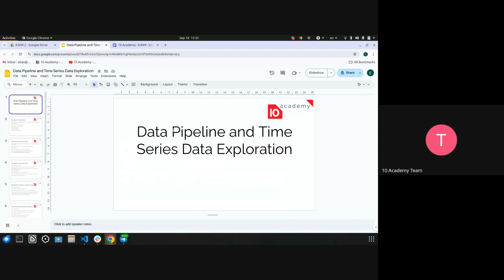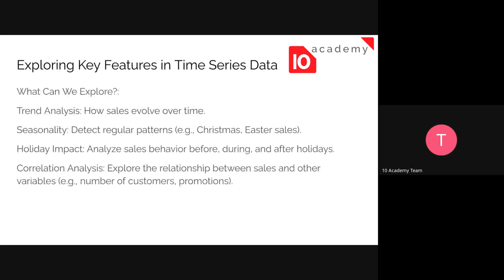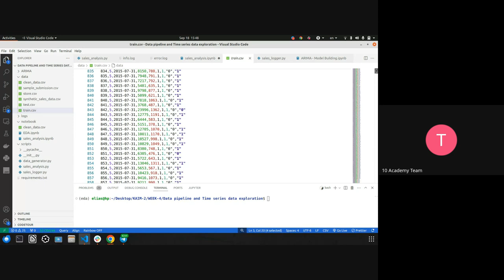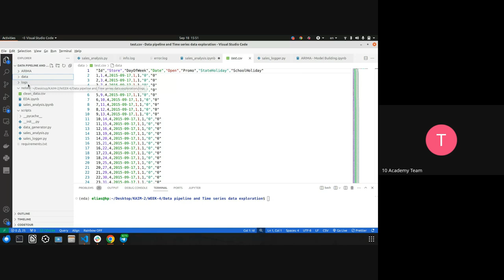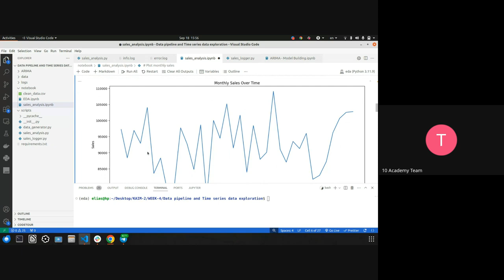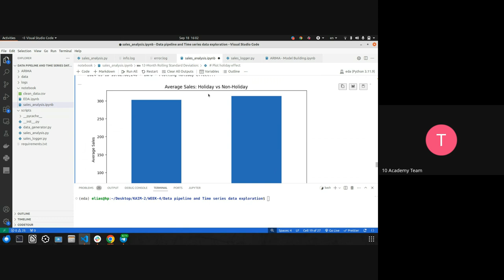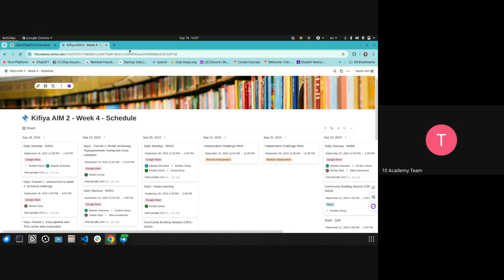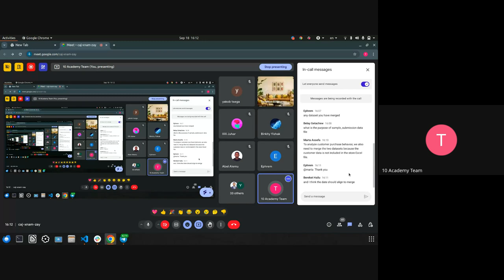KIAM 2 W4D1, Tutorial 2 - Data Pipeline and Time Series Data Exploration